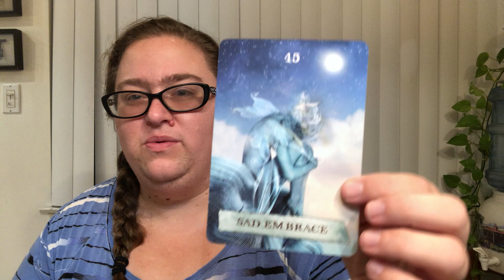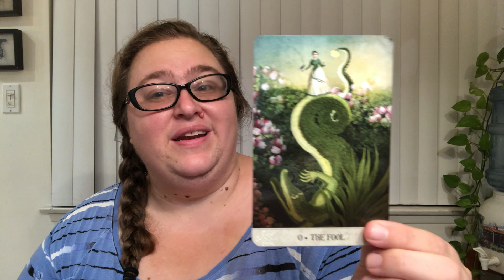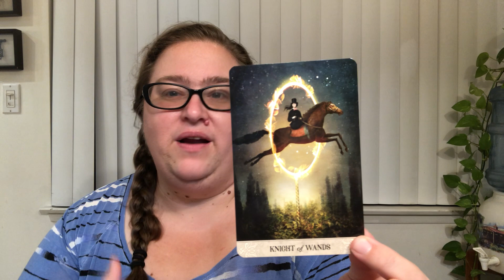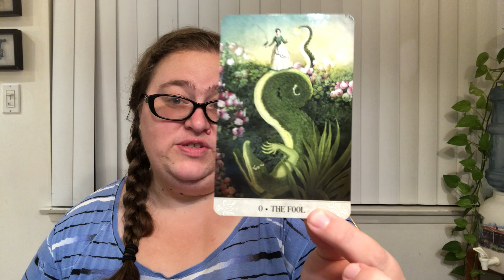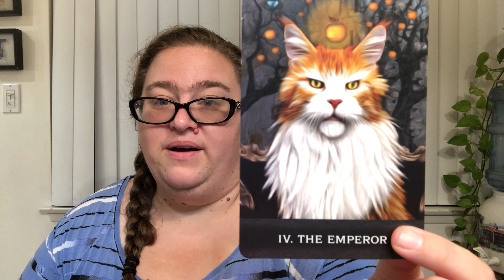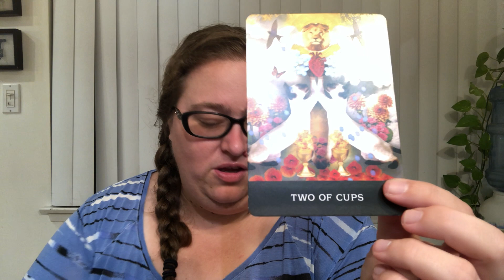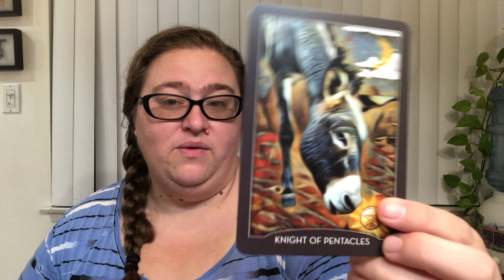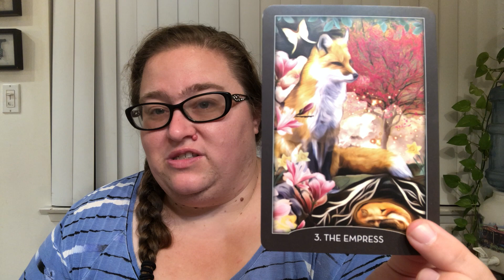Stop Hiding Your Pain, Be Gentle with Yourself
Hey guys. Here's the new tarot reading for the week. I hope it's helpful and resonant for you. If you like what you see in the video, please consider hitting the like, subscribe and bell buttons so you can stay in the loop for when I post new work. I've also listed the decks I used for this reading as well.

As I say in the video, I will have to foreshorten my videos for the time being because my webcam died on me, and I don't have any other recording cameras other than my phone. That makes it slow going but it's functional, so we work with what we have. I like the quality difference, so there's that, but takes a bit of work to get the clips off my phone. Hang in there with me and with me.

Decks Used
Elle Qui Oracle- Arwen Lynch Poe
Enchanted Map Oracle- Colette Baron Reid
Crystal Sound Healing- Jeralynn Glass
Tarot of Mystical Moments- Catrin Welz-Stein
Grimalkin's Curious Cats- MJ Cullinane
Guardians Of The night- MJ Cullinane